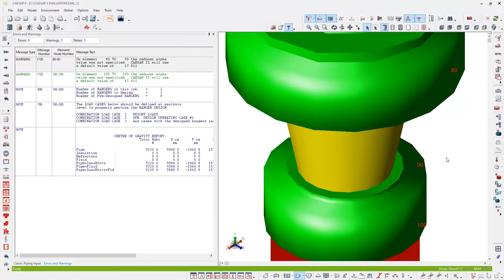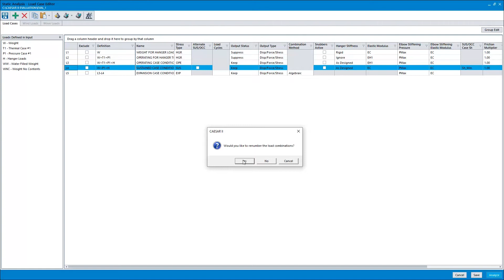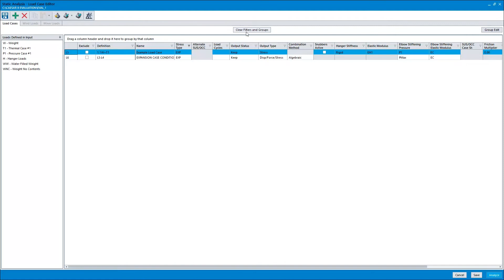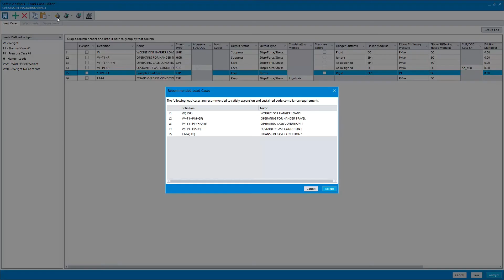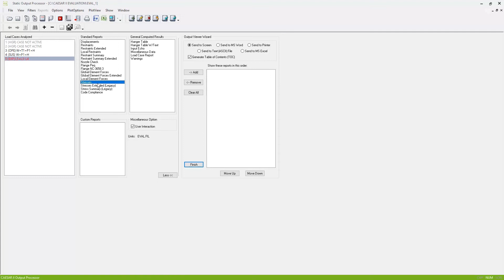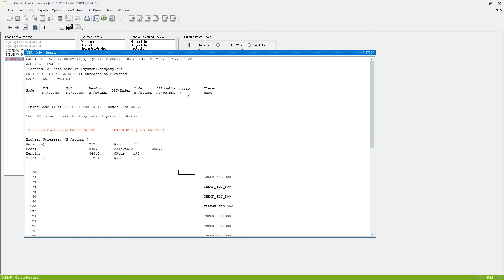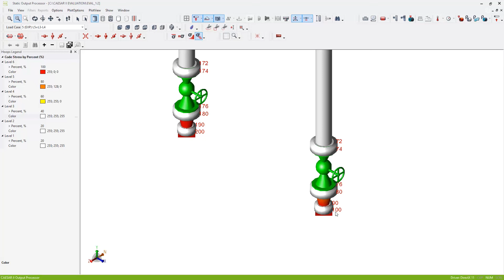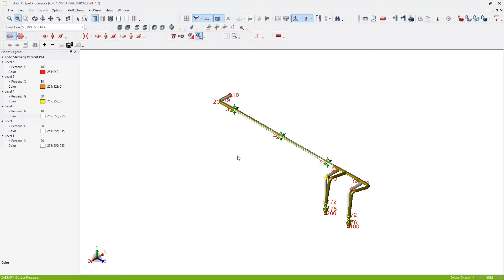How to Set up and Run Static Analysis in CAESAR II®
In this 'how-to video,' gain in-depth knowledge of static analysis with Chris Bradshaw, an Industry Consultant at Hexagon. Learn about the static load case editor, including CAESAR II's recommended load cases, how to create your own, and more!

Wish to learn more about our pipe stress CAESAR II solution?

For more information or to ask a question, visit the CAESAR II Solution Experience: